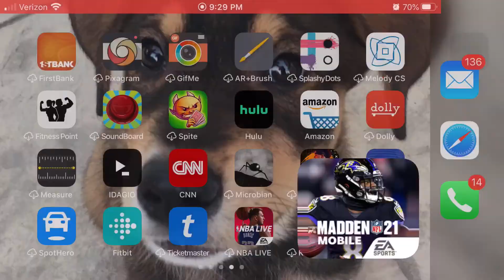BYRON PRINGLE INSANE 102 YARD KICKOFF RETURN TD WITH NICE MOVES! - Madden Mobile 21